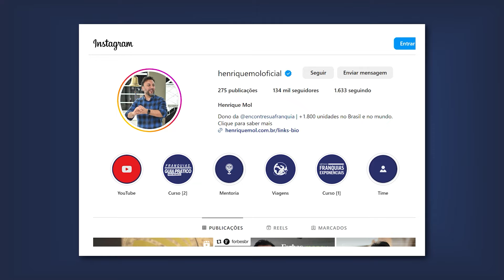DIREITO AUTORAL E PROPRIEDADE INDUSTRIAL: como funciona?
*👀 Quer encontrar as franquias do vídeo?*

⚠️Saiba TUDO Sobre Franquias! CURSO BARATO

🏆 TRANSFORME SEU NEGÓCIO EM FRANQUIA!

Proteger seus direitos autorais e propriedades industriais é fundamental para preservar a integridade de suas criações e garantir que você receba o reconhecimento e a compensação adequados pelo seu trabalho. Saiba tudo sobre esse assunto aqui no vídeo!

🤔 QUEM É HENRIQUE MOL?
HENRIQUE MOL é Presidente do grupo Encontre Sua Franquia, que fortalece o franchising brasileiro através da Educação, Participação em Negócios e Consultoria. Mol também é um dos TOP 3 MAIORES YOUTUBERS do Brasil no segmento de franquias, com mais de 100 mil inscritos neste canal.